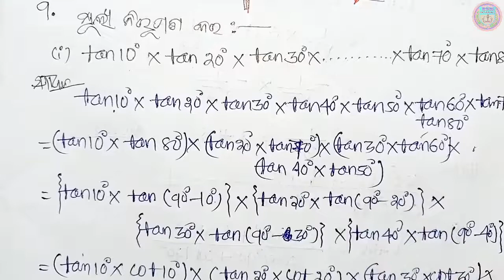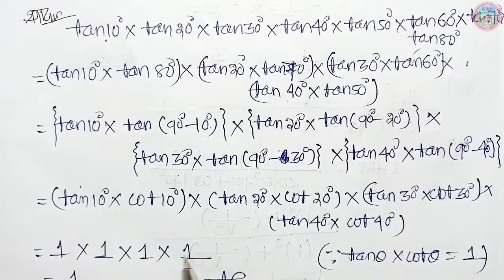10th class trigonometry 4a class 10 geometry exercise-4a no 9,10 no trikonamiti 4a class 10 part-5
10th class trigonometry exercise 4a number 9,10 number 10th class trikonamiti 4a no 9,10 no 10th class geometry anusilani 4a number class 10 geometry chapter 4a in odia medium,ksm tutorial 10th class trigonometry 4a question answer class 9 geometry chapter 4 anusilani 4(a) question answer in odia medium part-5 ତ୍ରିକୋଣମିତି

anusilani 4a class 10 maths anusilani 4a 10th class geometry anusilani 4a trikonamiti class 10 trigonometry exercise 4a class 10 trigonometry anusilani 4a class 10  anusilani 4a class 10 maths anusilani 4a 10th class geometry anusilani 4a trikonamiti

🙏ଜୟ ଜଗନ୍ନାଥ 🙏